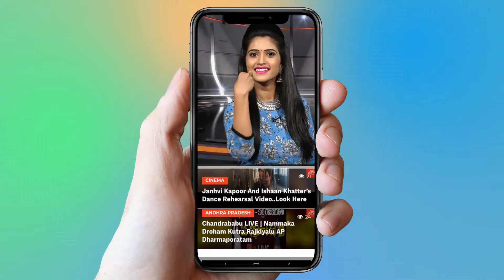Priyanka Nick Jonas At Isha Ambani Marriage | Mukesh Ambani, Nita Ambani | YOYO Cine Talkies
Priyanka, Nick Jonas At Isha Ambani Marriage,
  Mukesh Ambani, Nita Ambani,